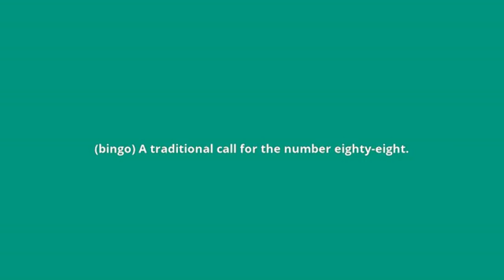what is the meaning of two fat ladies